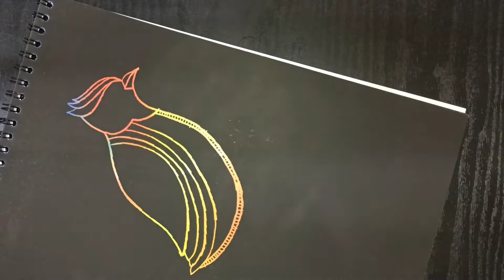Zentangle Bird scratch art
This video is about how to make zentangle bird scratch art.